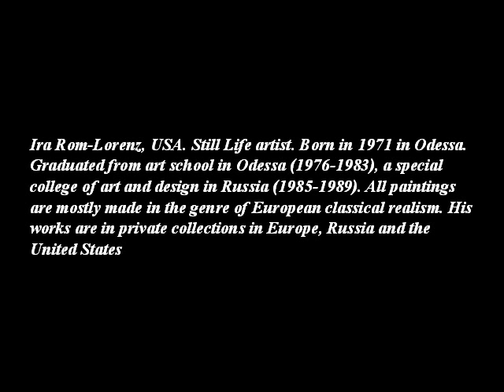IRA ROM LORENZZ 1971 RUSSIAN PAINTER A C